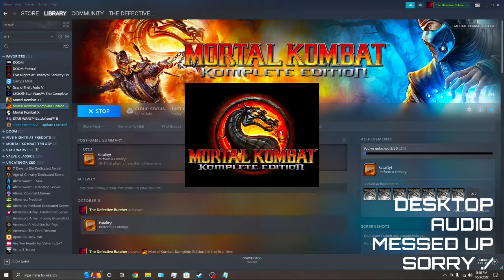THIS IS A TRUE CLASSIC!!! - Mortal Kombat Komplete Edition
So you've stumbled onto this video. Congratulations, you're along for the ride!!! Today I've decided to play Mortal Kombat 9.

Friend Codes:
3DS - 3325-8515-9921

Help me grow by sharing me with your friends! Videos have a weekly release of every Monday, subject to change in the future.

Follow me on the Twooters and BookFaces @DefectiveButchr

Start making some Super Mario Maker 2 courses and Tweet them to me at the hashtag SDefectiveMaker2

The Defective Butcher, out!